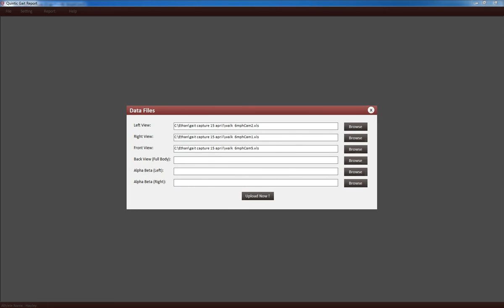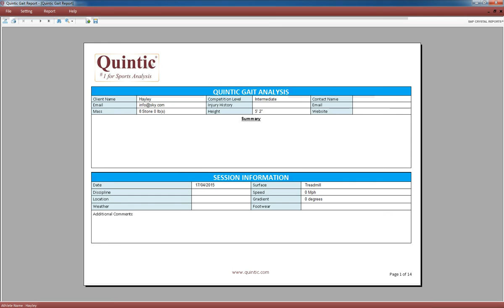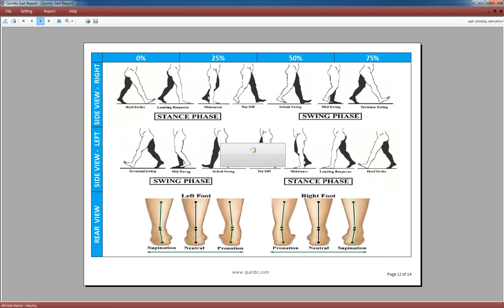Quintic Gait Report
Video showing files being loaded into the Quintic Automatic Gait Report